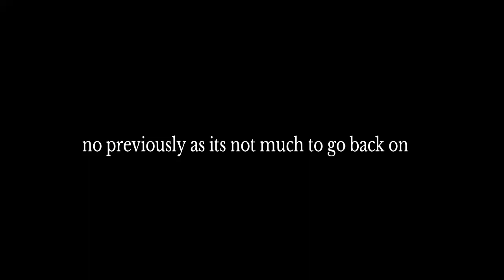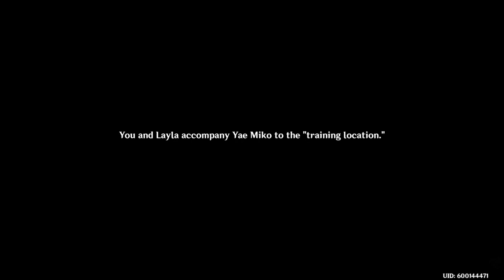Genshin impact Playthrough part 694 train-contestant battles!